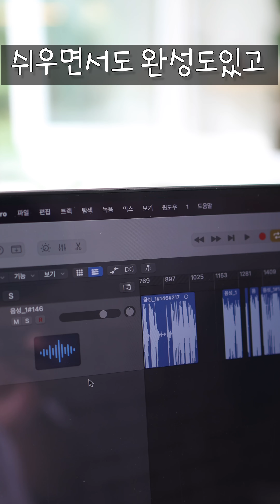맥북 단점 깠으니까 장점도 말해야지!!!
많이 좋아졌쓰! 게임만 좀 편히 할수 있으면 😭
✔️맥북에어15 M2 최저가 👇
*링크 구매시 파트너쉽으로 소정의 포인트를 지급받습니다

✔️무지성악플, 욕설, 비방, 광고억측댓글
    경고 없이 삭제조치